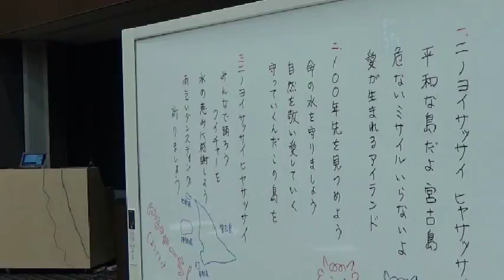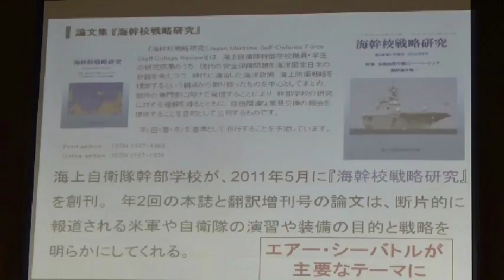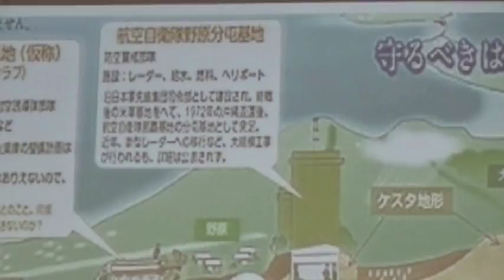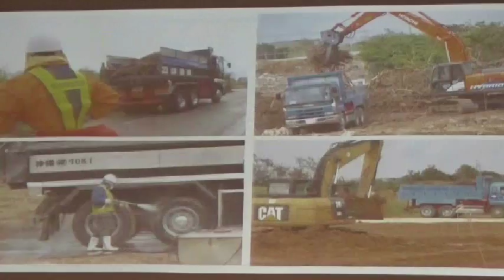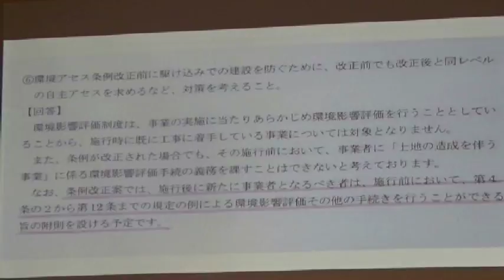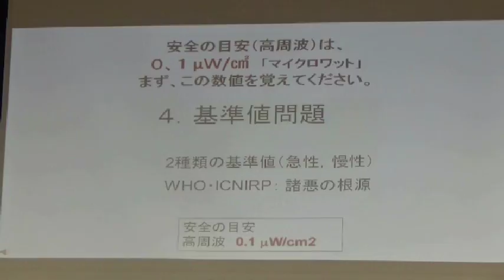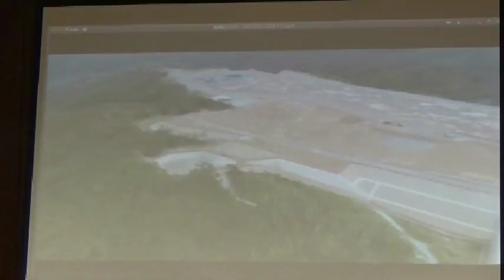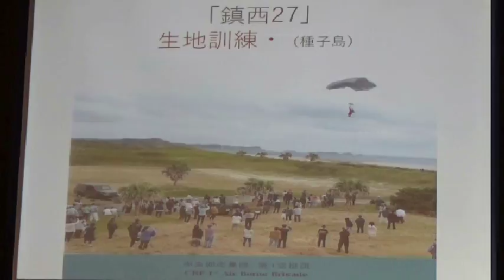20180118 UPLAN【院内集会】STOP南西諸島の自衛隊配備 宮古島の平和と命の水を守ろう！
【てぃだぬふぁ 島の子の平和な未来をつくる会・てぃだぬふぁ応援団・南の島々を標的にさせない会】
南西諸島に陸上自衛隊を配備する計画が進んでいます。
宮古島では総勢800人規模のミサイル基地がつくられる計画です。
ミサイル基地を造ることで他国との緊張も高まり、万が一有事になり、米国が中国に仕掛ける戦争に自衛隊が参戦した場合、真っ先に攻撃対象とされてしまいます。
宮古島では、飲み水も生活用水も農業用水も、すべての水を地下水に頼っており、水資源の厳重な保護・管理が求められますが、基地建設に際して、市の水審議会も開かれず、環境アセスメントも行われていません。
「てぃだぬふぁ 島の子の平和な未来をつくる会」のメンバーが上京して院内集会と政府交渉（調整中）を行います。
奄美大島からも参加します。
おはなし：
石嶺香織さん（てぃだぬふぁ共同代表）
楚南有香子さん（てぃだぬふぁ共同代表）
佐竹京子さん（奄美の自衛隊・ミサイル部隊配備を考える会）
小西誠さん（軍事ジャーナリスト）
他